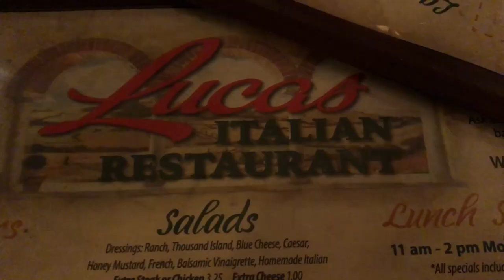Touring with Teddy Swims - PNC Arts Center - Vlog #2